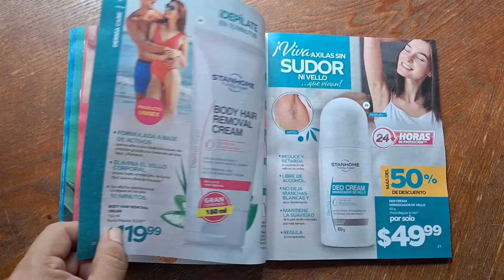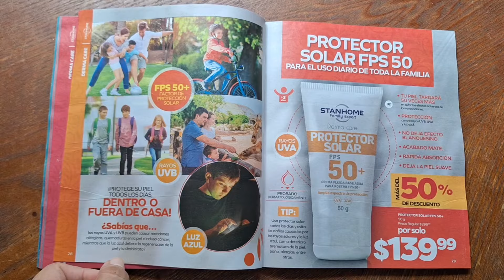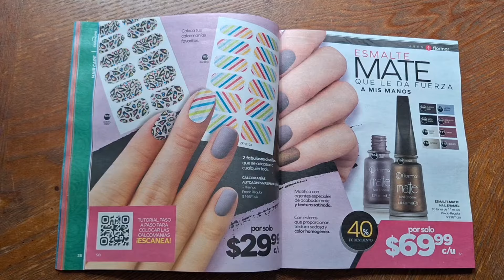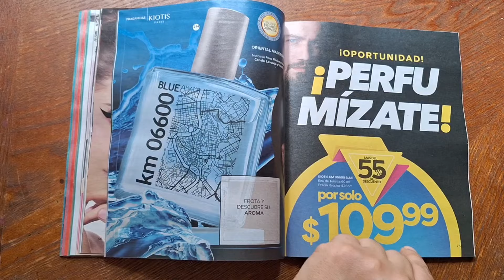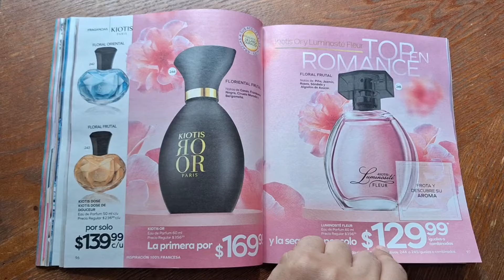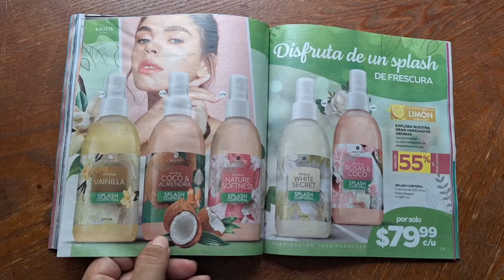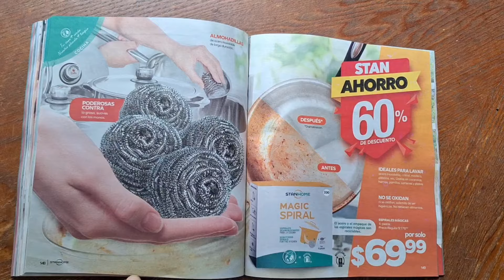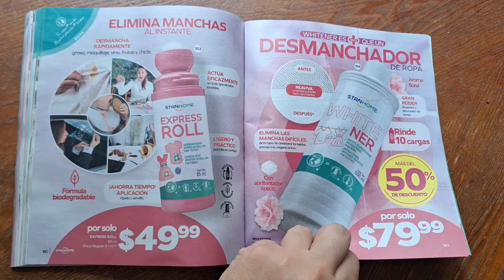Ojeando Catalogo de Stanhome campaña 13 2024 vigente del 12 de agosto al 30 de Agosto